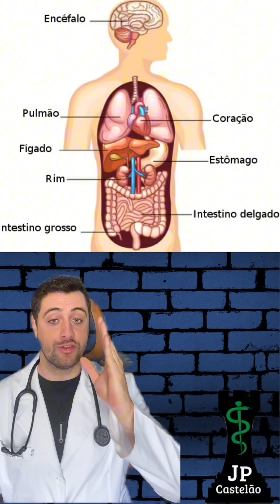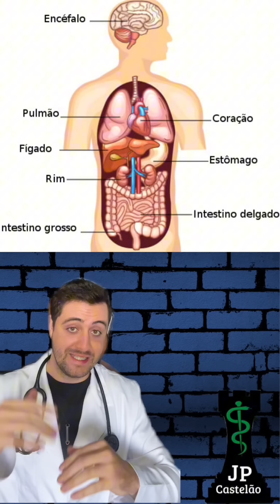GAARA NÃO RESISTIRIA AOS GOLPES DO ROCK LEE!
Gaara deveria ter perdido a luta contra rock lee!
Quer saber o porque?
Veja o video e descubra!